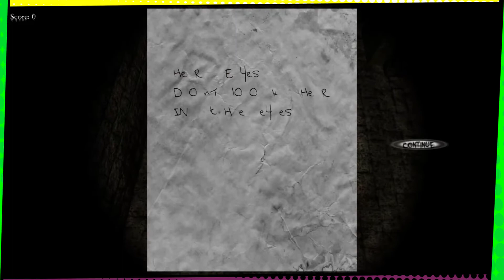Bury Player 2: Don't Look Her In The EYES | Black Rose - Issue #1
Follow Nick on Twitter!

▬▬▬▬▬▼Meme Source▼▬▬▬▬▬
NickelEarredNick - A Nick From Long, Long Ago
Eric Andre & Adult Swim - The Eric Andre Show